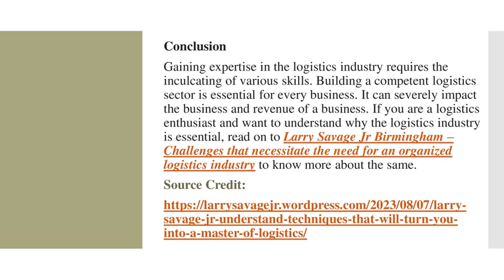Larry Savage Jr: Understand Techniques that Will Turn You into a Master of Logistics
Logistics is the art of managing and planning adequate transportation of products from the area of production to the area of consumption. The main aim of planning logistics is to satisfy all the customer needs in a budget-friendly manner. Logistics originated from the military, used to move equipment, weapons and troops. Now, it is a part of every industry. Let us understand in this blog Larry Savage Jr. Birmingham- 7 Skills That Can Turn You into a Masterful Logistics Expert.